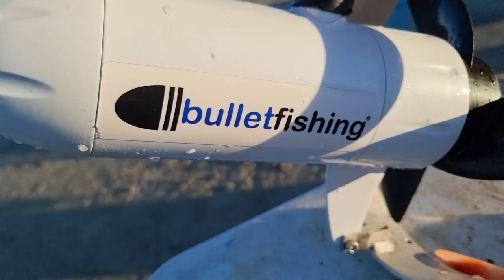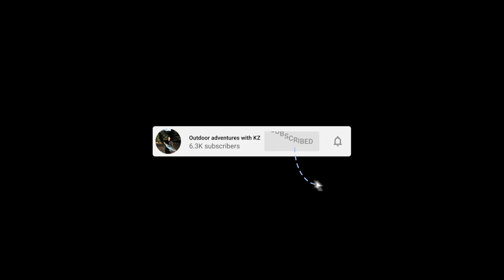Kontiki vs Drone vs Surfcaster - The full Beach fishing breakdown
Here it is fam! probably the most indepth video breakdown i have ever done. As you know i love landbased fishing and in this particular video we decided to turn up the heat and have a competition.. We took the AEE Condor Drone Crew out while giving a Drone fishing demo, we also had the Bullet Fishing Kontiki's ready to go and of course i brought along a surfcaster to see what was happening in the shallows. Fish were caught and the competition was all go.. for some of us.

In this video i give a breakdown and almost review of the @Bullet fishing Kontiki set up.
I also show you how to berley from the sand when surfcasting.

Products:
Bullet Fishing Sonar Auto-Nav Kontiki:

Auto Nav Kontiki, Sonar Auto Nav kontiki,